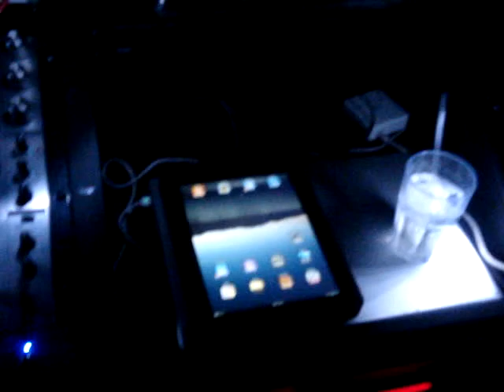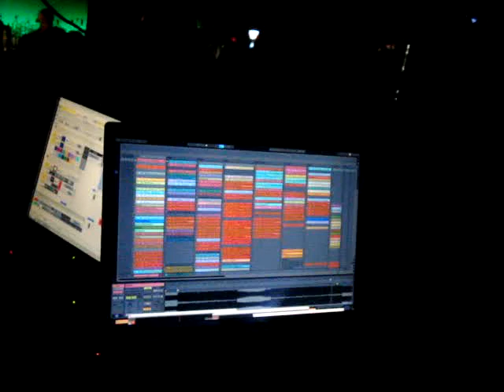Jonathan Peters @ Dream 4.MPG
Jonathan Peters @ DREAM 4. Big ups with All Love and Nuff Nuff respect.